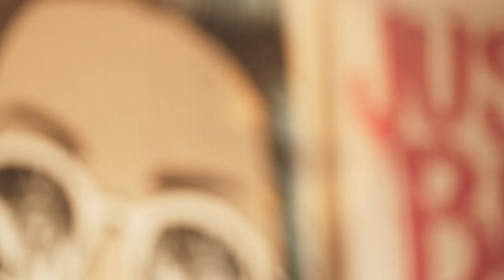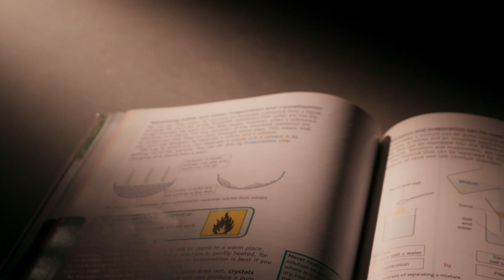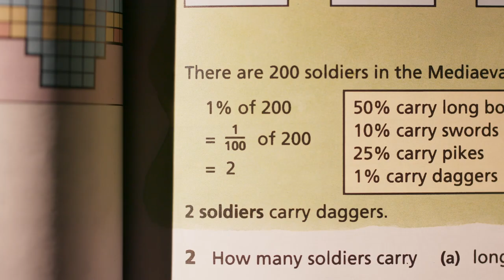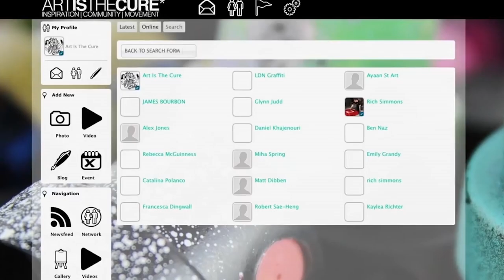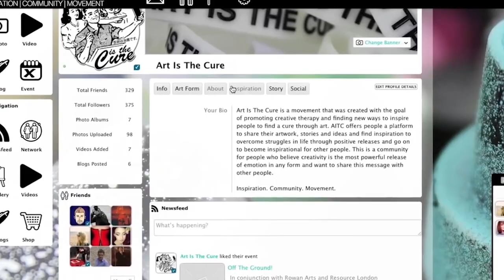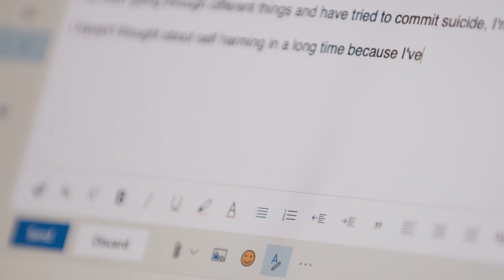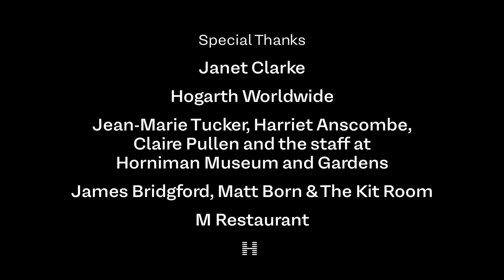Art Is The Cure - The Rich Simmons Story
The Art Is The Cure short film explores the story of its creator Rich Simmons, from art therapy, to an art career, and back to art therapy. This inspiring story explains the thoughts, emotions and passions that went into creating this creative movement.

Official Film Festival Selections
Toronto Lift-Off Festival 2020, Los Angeles Lift-Off Festival 2020, The Impact DOCS Awards 2020, Autfest Test Autism Film Festival 2020, Teeb TV Malaysia Mental Health Film Festival 2019, Breakthroughs The Tulane Public Health & Social Justice Film Festival 2020

Directed by Joe Pomeroy
Starring Rich Simmons
Produced by Rory Mathieson
Director of Photography: Leo Buckley
Editor: Johnny Cairns
Camera: Leo Buckley & Joe Pomeroy
Sound Design & Audio Mix: David Gritzman
Music Supervisor- Fabian Peters
Colourist: Fabian Peters
Original Score by Laurie Carter
Motion Graphics: Amie Noble & Heera Taak
Photographer: Paul Martyniuk
Myspace Girl Reconstruction: Aimee Richardson
End Credits: Jed Pomeroy